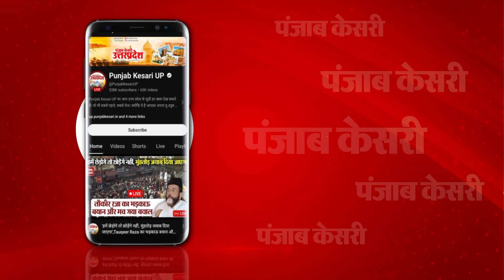NEET Paper Leak के बाद बमके Ajay Rai, बोले- यहां तो पूरी दाल ही काली है,जांच होने से होगा सब कुछ साफ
NEET परीक्षा लीक के बाद बमके अजय राय, बोले- यहां तो पूरी दाल ही काली है, जांच होने से होगा सब कुछ साफ